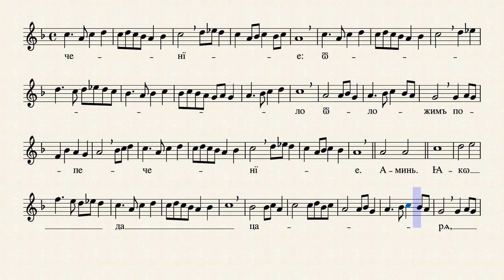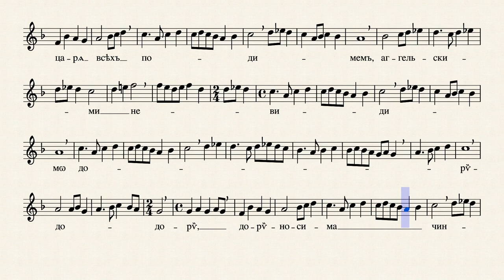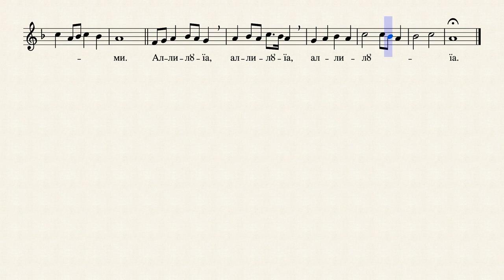Херувимска песма - Недељна